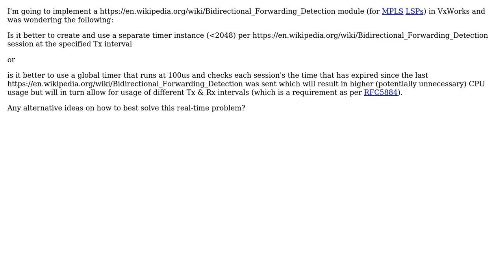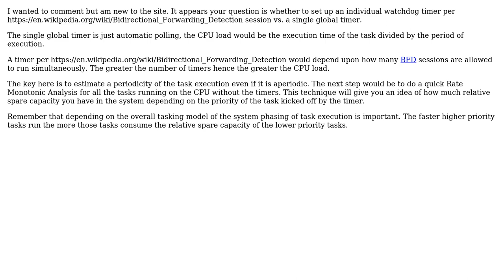Software Engineering: Looking for best way to implement BFD module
With thanks & praise to God, and with thanks to the many people who have made this project possible! | Content (except music & images) licensed under CC BY-SA | Music | Images & others | With thanks to user Vimyixen user stdcerr user Laiv and the Stack Exchange Network Trademarks are property of their respective owners. You are responsible for your own actions.